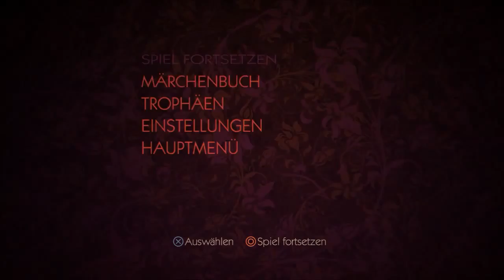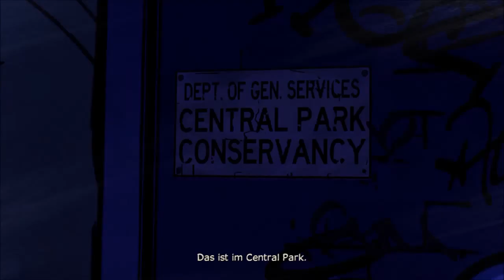Let's Play The Wolf Among Us - Part 012 - Verfolgungsjagd!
Peace Leute und willkommen zum 12. Part von The Wolf Among Us:)

Heute mit einer Verfolgungsjagd über die gesamte Stadt:D